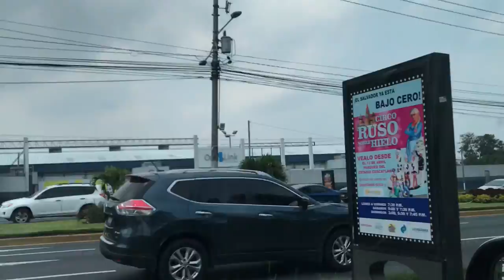EL SALVADOR | NUEVA PLAZA GERARDO BARRIOS! Conozcan a mi PRIMA CELINA🔴 NEW TOUR SUBIDA LOS CHORROS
Un tour carretera subida los chorros , Santa tecla , pasando por el call center y el estadio mágico Gonzales , junto a mi prima Celina , luego nos dirigimos a la nueva y remodelada plaza Gerardo barrios donde convivimos con Ernesto Orellana y conocí un taxista donde nos explica el ambiente que se vive en ese lugar como local!! Un lugar y destino turístico , si visitas a El Salvador no te puede faltar esta visita!!! Del canal nueva integrante!